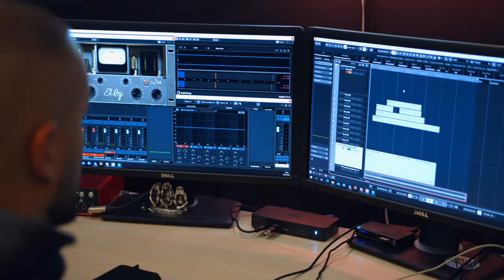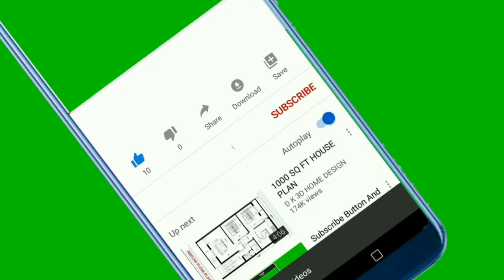आदिमानव ने कपडे पहनना कब और क्यूँ शुरू किया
मानव ने कपडे पहनना कब शुरू किया कैसे जरूरत महसूस हुई की आदिमानव को कपडे  चाहिए साडी जानकारी मिलेगी विडियो के अन्दर पूरी जानकारी के लिए विडियो को लास्ट  तक देखें